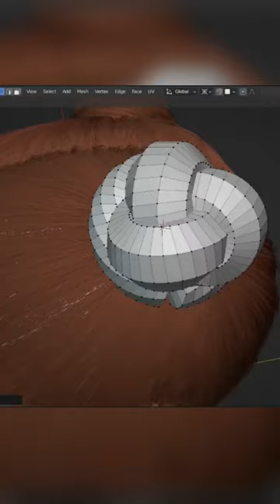Fastest way to create Hair in Blender ( Actually 2 Minutes! )